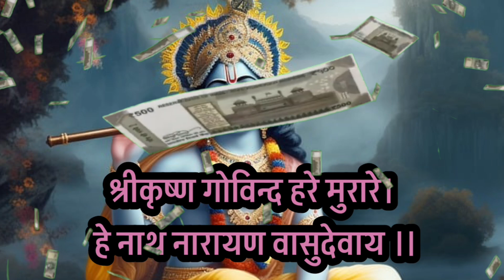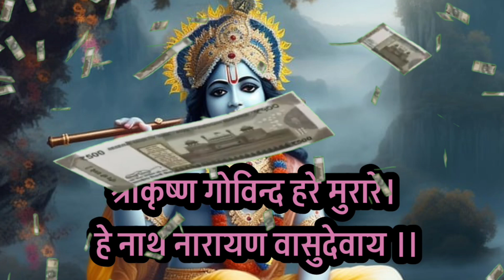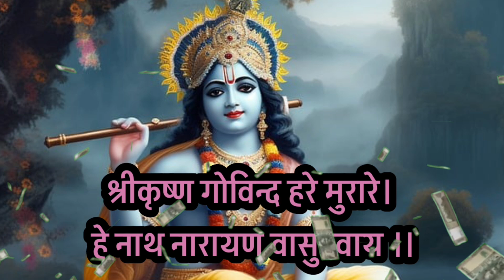krishna mantra for attract money